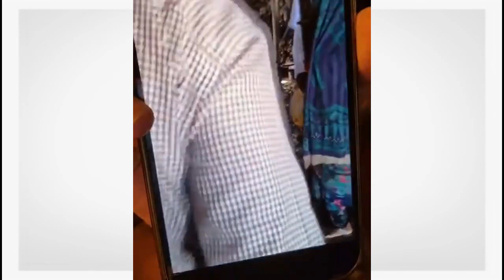কেঁদে কেঁদে সিলেটবাসীর কাছে ক্ষমা চাইলো তৌহিদ আফ্রিদি I Sylhet Flood l Tawhid Afridi l সিলেট বন্যা